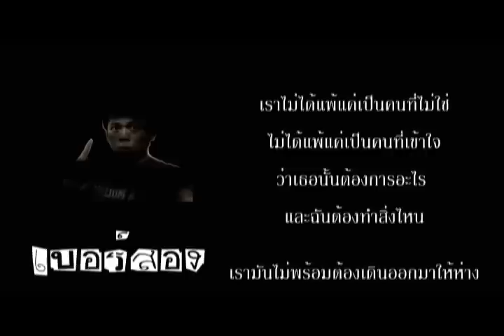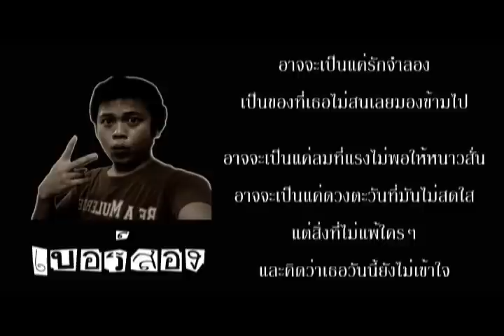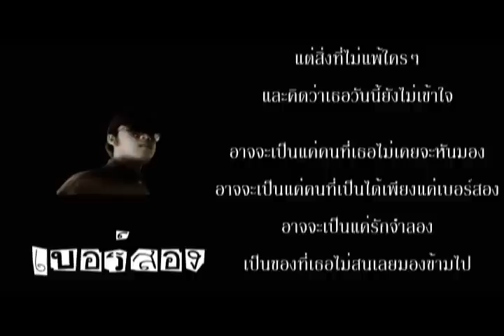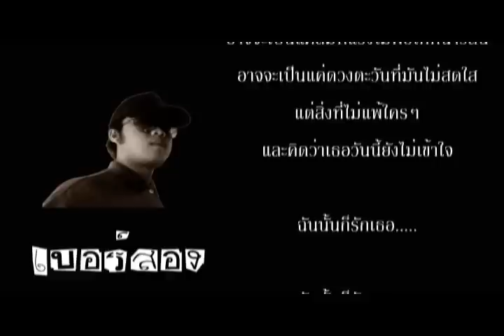เบอร์สอง